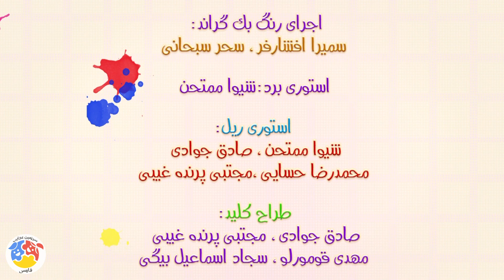Injoori Behtare - Part 3 | اینجوری بهتره - قسمت 3 (موهای مرتب)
اینجوری بهتره - قسمت 3 (موهای مرتب)

خلاصه داستان انیمیشن اینجوری بهتره:
پسرک داستان ما چیزهای ساده زندگی را تجربه می‌کند.
او متوجه می‌شود که ممکن است چیزهایی باشند که او دوست ندارد و فکر می‌کند بد است، ولی واقعاً بد نباشند یا وقتی مامان از او می‌خواهد که کاری را انجام دهد، حتماً دلیل خوبی برای آن دارد. او در کنار بزرگترهای خوبش چیزهای خوبی از زندگی یاد می‌گیرد.

کارگردان: شیوا ممتحن
تهیه کننده: استودیو انیمیشن اورند
نویسنده: شیوا ممتحن، گروه فیلمنامه نویسی اورند

انیماتور: صادق جوادی، مجتبی پرنده‌غیبی، مهدی قومورلو، سجاد اسماعیل‌بیگی

Plot:
The boy in our story experiences the simple things of life.
He realizes that there may be things he does not like and thinks are bad, but they are not really bad, or when his mother asks him to do something, he must have a good reason for it. He learns good things from life with his good adults.

Release: 2016

Director: Shiva Motamhan
Producer: Avrand Animation Studio
Author: Shiva Motamen, Ovrand Screenwriting Group

Animator: Sadegh Javadi, Mojtaba Parandehghibi, Mehdi Qomorloo, Sajjad Ismail Beigi